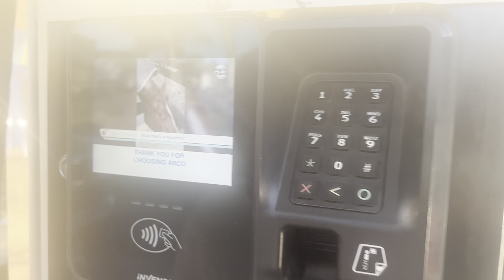Halloween shi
Hey, guys! So, Halloween is like a super fun holiday where humans dress up in cool costumes, go trick-or-treating, and carve spooky pumpkins. But you know what? Halloween’s not the same everywhere. Some places face really tough times, like Brazil. They have this big issue with poverty. There are people who struggle to have basic stuff, like food and shelter. It’s a big challenge for them. We chipmunks are lucky we don’t have to deal with that stuff, but it’s important for all of us to be aware of these things and maybe find ways to help out, even in small ways. Halloween can be a time for fun, but it’s also a good time to think about others who might need some help.

Cast:
Fernando-Wabbit season
Whopper-Hate her stupid ahh but she got a nice battery
Brain-Brain
David-“I want to suck your dick blah blah blah blah”
Mikey-Deceptecon
Maddie-Subway
Johnwey-🥺
Jo-“I’m so hungry I could eat a horse out”
Isaac-Feet addict